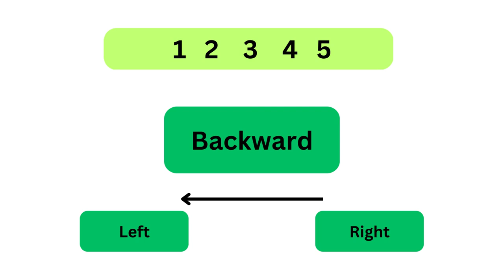Numbers 1 tot 5 words and counting focus on 4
The Music in this video is by: Something Special Spectacles Wallet and Watch
Here are some of our popular videos you might want to watch: